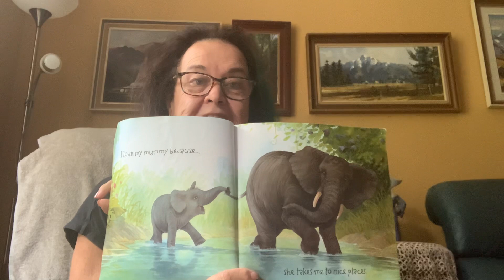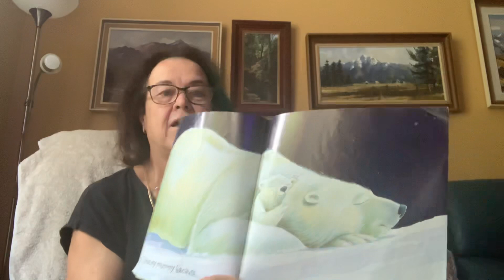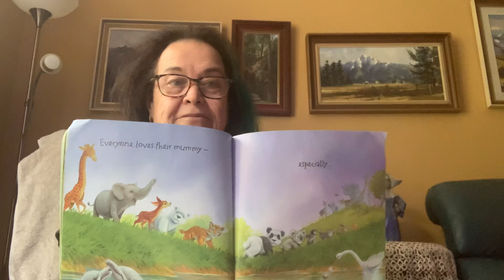Nana reads Why I love my mummy